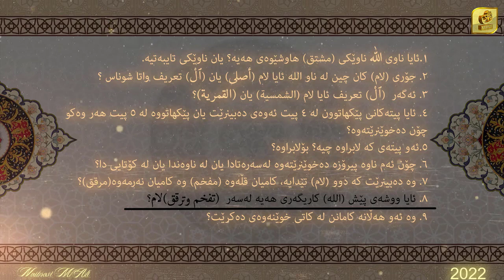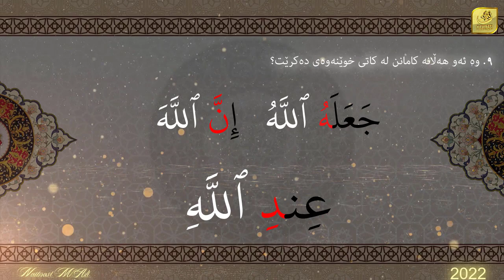ناو الله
کورتە باسێ لەسەر ناو پیرۆزی *الله  لە هەموو بوارەکانی خوێندنەوەی